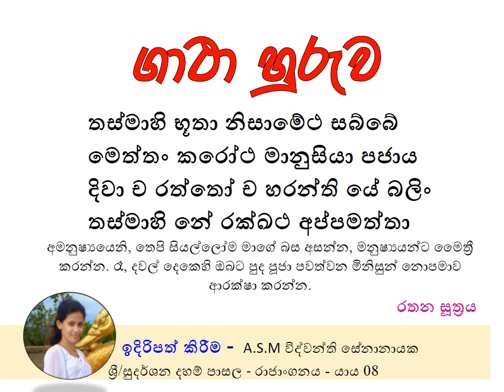තස්මාහි භූතා නිසාමේථ සබ්බේ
මෙත්තං කරෝථ මානුසියා පජාය
දිවා ච රත්තෝ ච හරන්ති යේ බලිං
තස්මාහි නේ රක්ඛථ අප්පමත්තා
අමනුෂ්‍යයෙනි, තෙපි සියල්ලෝම මාගේ බස අසන්න, මනුෂ්‍යයන්ට මෛත්‍රී කරන්න. රෑ, දවල් දෙකෙහි ඔබට පුද පූජා පවත්වන මිනිසුන් නොපමාව ආරක්ෂා කරන්න.
රතන සූත්‍රය